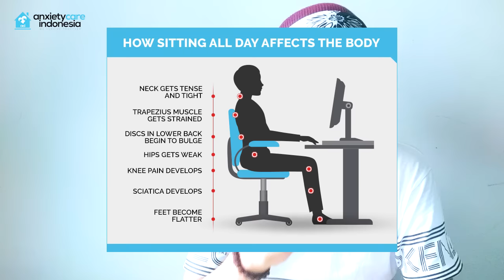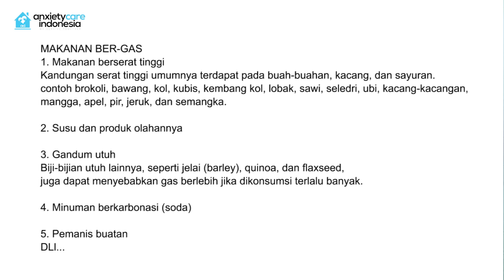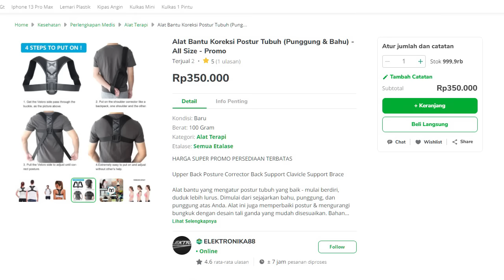SOLUSI DARI RASA GANJEL / TERCEKIK DI LEHER & DADA panas di ulu hati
HARUS DILAKUKAN GERD, LPR, Leher TERCEKIK , dada mengganjal panas di ulu hati
SOLUSI DARI RASA GANJEL / TERCEKIK DI LEHER & DADA

untuk pembicara, seminar dan konsultasi HUBUNGI BOBY 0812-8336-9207
Instagram Yayasan : AnxietyCareIndonesia
WEBSITE YAYASAN : anxietycare.or.id